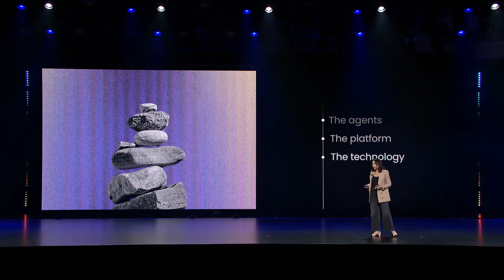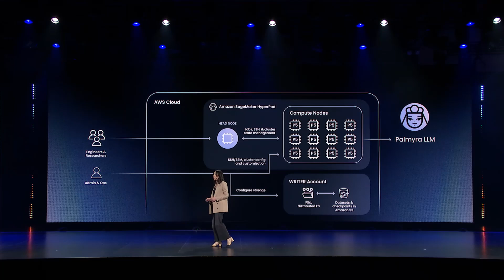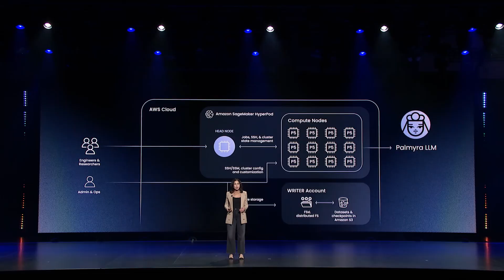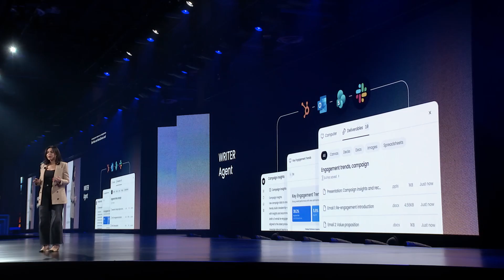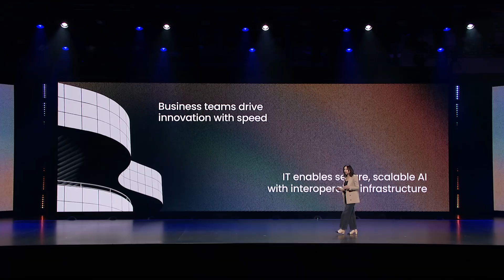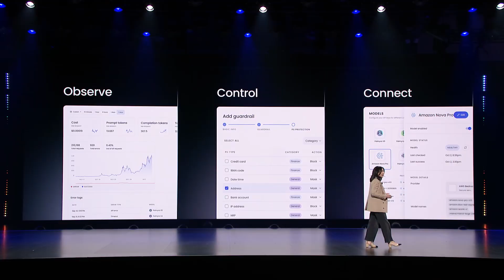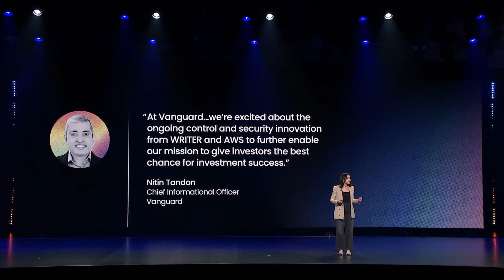AWS re:Invent 2025 - Customer Keynote WRITER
Learn how WRITER is working with AWS to empower businesses and transform work at scale with agentic workflows powered by WRITER’s Palmyra X5 model and integration with Amazon Bedrock for improved governance and security.